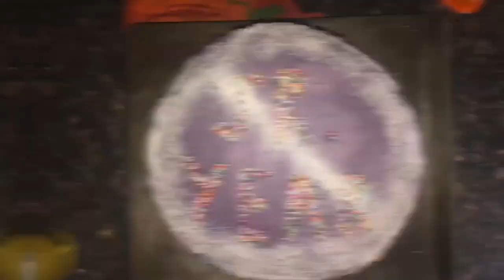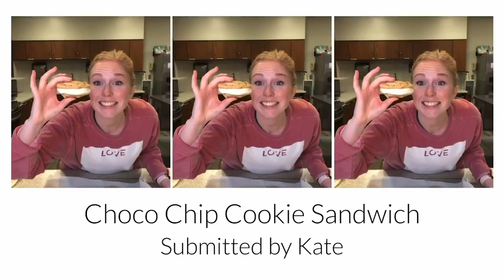We Lead with Brooklyn Spindle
Wednesday Night April 22 2020. Brooklyn Spindle speaks from Philippians 4:6-7.